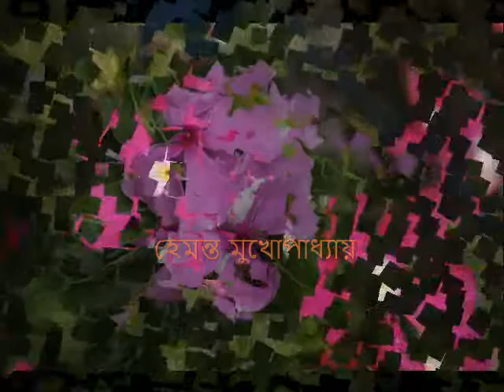হে নিরুপমা ~ হেমন্ত মুখোপাধ্যায়